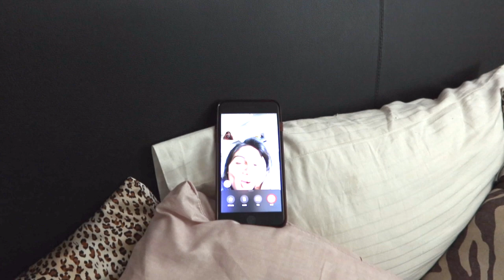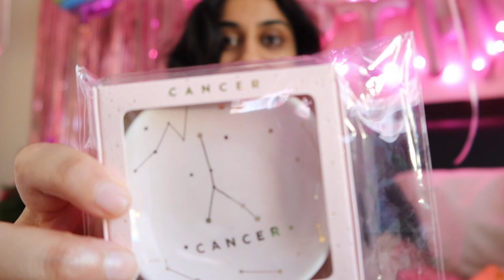ONCE UPON A BIRTHDAY IN QUARANTINE 💖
Hi everyone! I hope y'all enjoy my very extra PINK Barbie inspired birthday VLOG!!!